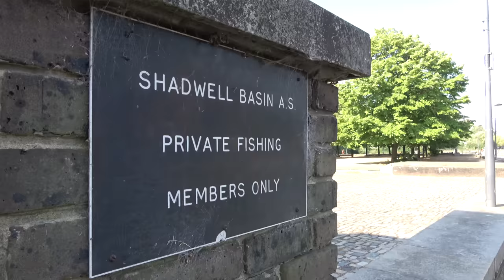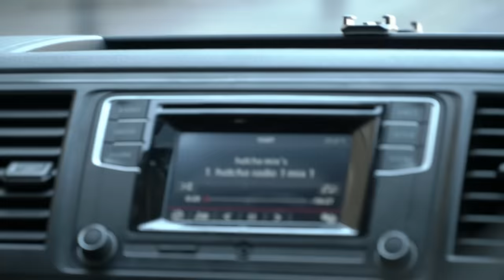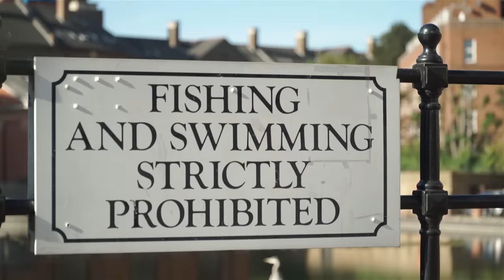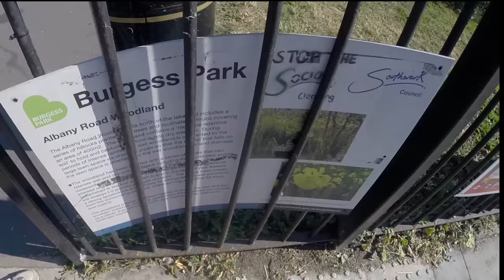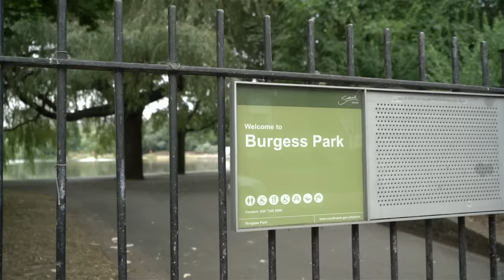CARP FISHING IN LONDON Urban Banx 9 - East London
Alan Blair takes a trip to England's capital to fish with good friend Alfie Russell. Whilst targeting the London's east side, they find carp in a number of unusual and urban environments. We hope you enjoy!